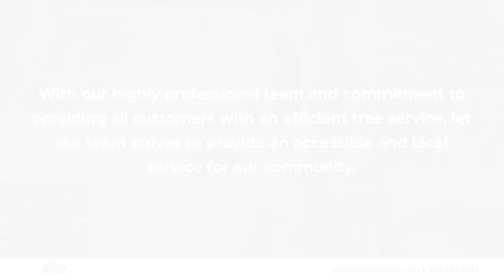Tripps Affordable Landscaping & Tree Service New Bern North Carolina 28562